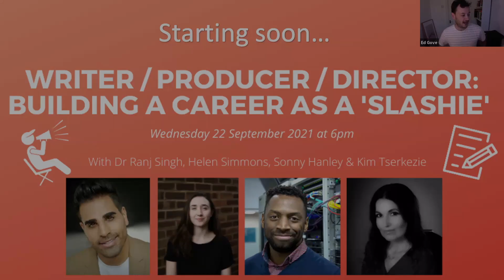Writer/Producer/Director: Building a Career as a 'Slashie' | RTS Futures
Ever fancied writing and directing? Producing and acting? Or even juggling a TV job with a position outside the industry? It’s possible.

We untangle the fact from the fiction, and learn from some of the multi-hyphenates who are making a success of doing a lot.

Dr Ranj Singh, NHS Clinician / Presenter
Helen Simmons - Writer / Producer
Sonny Hanley - Controller of Content Services, ITV
Kim Tserkezie - Writer / Actor / Producer / Presenter